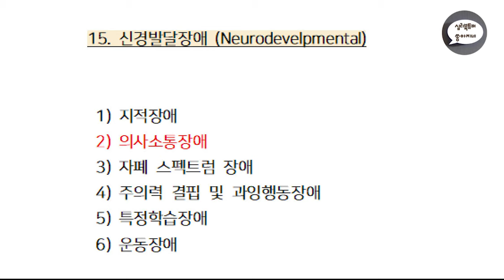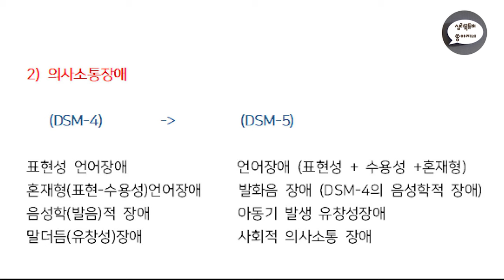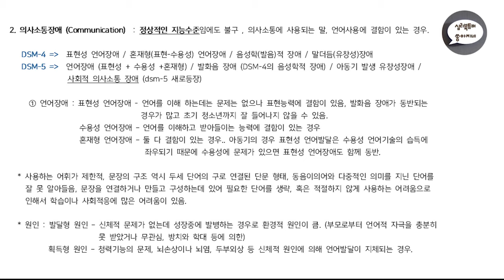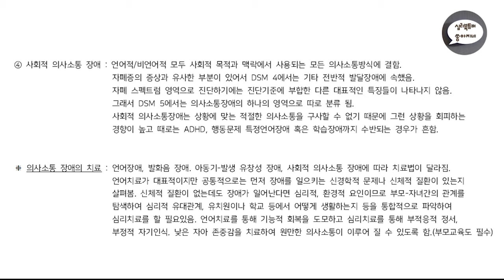심리북튜버 | 제 15 -2편 'DSM-5' / 신경발달장애 - 2) 의사소통장애 / 언어장애, 발화음 장애,아동기 발생 유창성 장애, 사회적 의사소통장애 / 공부합시다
오늘은  dsm-5  '신경발달장애' 범주에 속하는 하위유형 중 두번째 '의사소통장애'에 대하여 간단하게 공부해 보았습니다.

'공부합시다'영상은 제가 공부할 목적으로 읽었거나 공부한 책에 대하여 나누는 영상입니다.

혹시 잘못된 내용을 발견 하셨을 시 꼭 알려주시면 감사하겠습니다.

이번영상에서 참고한 책은 기존의 학지사 서적 외에 또 다른 학지사 책인 '소아정신의학(대표저자 : 홍강의 교수님)'입니다.

다양한 심리학 관련 일반/전문/교약 서적들을 소개하는 심리북튜버의 채널에 방문하시면 더 많은 책들을 만나실 수 있어요 :-)